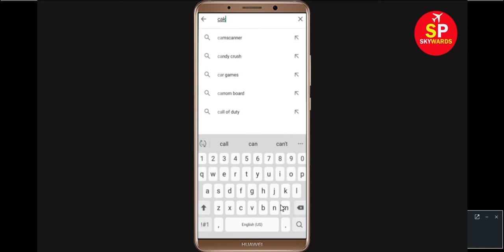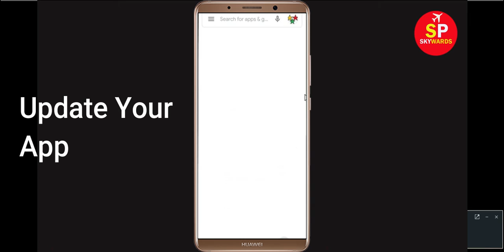Fix "Cake" App Loading Problem In Android Phone- Solve Cake Not Loading Issue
In this Cake Video, i will show you How To Fix "Cake" App Loading Problem Android & Ios - Solve Cake Not Loading Issue. If you are facing same problem then it will help you to get rid of this issue.